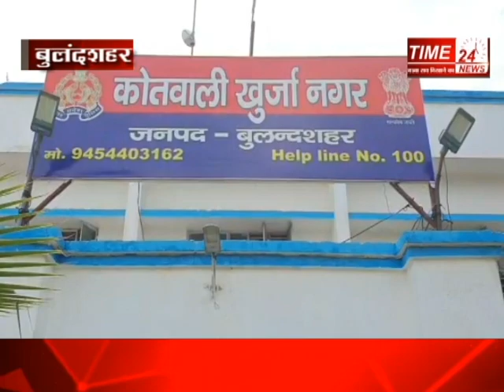Bulandshahr पुलिस ने 24 घंटे में किया हत्या का खुलासा,बेटा निकला कातिल !